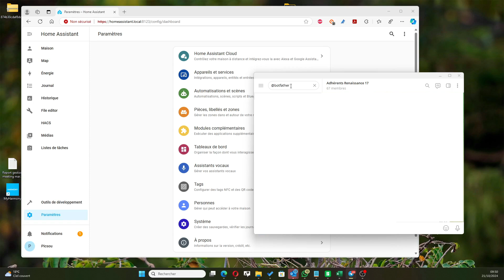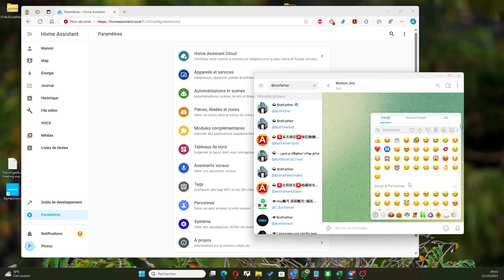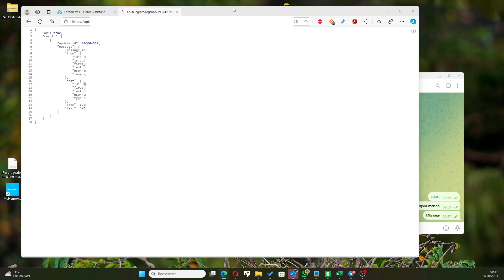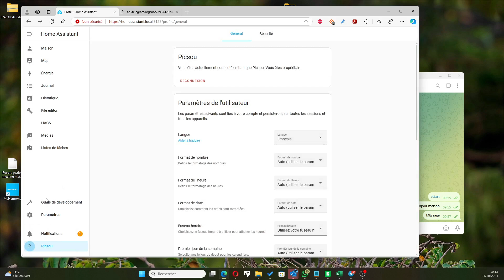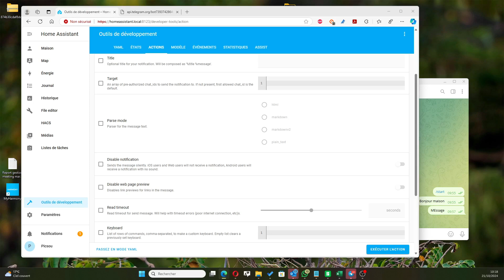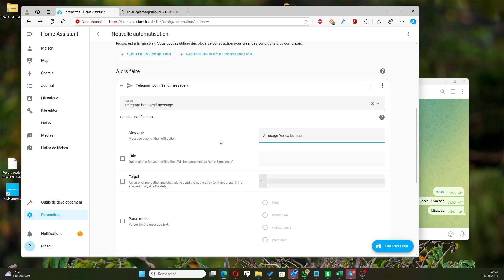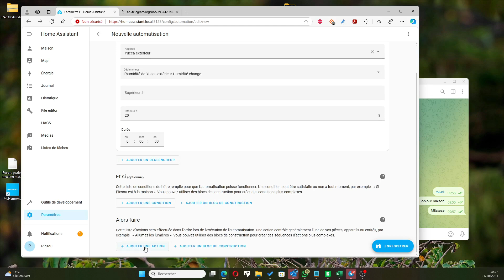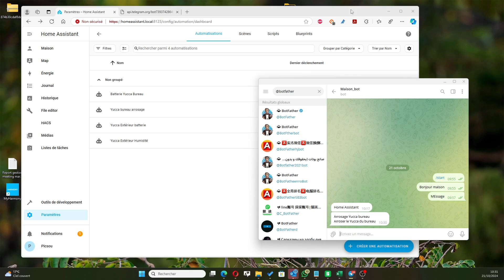Home assistant : Ajouter un bot Telegram et lui créer des alertes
Votre home assistant peut gratuitement vous envoyer des alertes directement sur votre smartphone, montre connectée, ordinateur... Grâce à votre compte Telegram.

Voici en quelques étapes comment connecter Home Assistant à Telegram et comment créer des alertes

Le code nécessaire (voir la vidéo)
telegram_bot:
  - platform: polling
    api_key: "votre token"
    allowed_chat_ids:
      - votre_chat_id
# Notifications Telegram
notify:
  - platform: telegram
    name: "nom_du_bot"
    chat_id: votre_chat_id